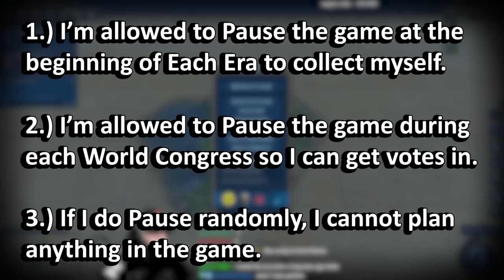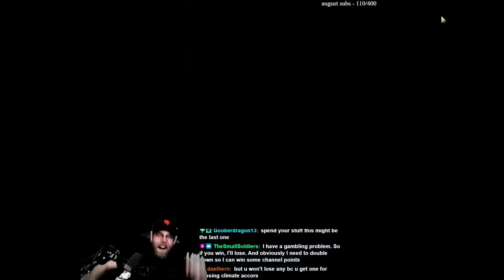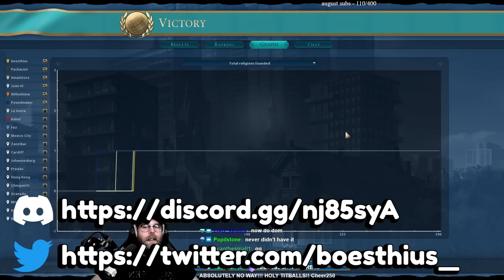I Play Civ 6 But Only Take 5 Seconds Per Turn On Deity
Ok so I did a series for beating Civ 6 on a 30 second timer and I thought that was hard but not hard enough - so I did a 5 second timer vs the AI while playing Diplo. I'm an idiot. Idk why I did this - and I did it while playing Apocalypse Mode too.

Enjoy my suffering.

As always, you can find me at the above links and livestreaming Mon-Thurs 12pm, and Fridays at 2pm PST!

00:00:00 - INTRO
00:00:51 - RULES OF THE CHALLENGE
00:01:20 - ANCIENT ERA
00:07:49 - CLASSICAL ERA
00:16:27 - MEDIEVAL ERA
00:28:04 - RENAISSANCE ERA
00:44:45 - INDUSTRIAL ERA
00:58:31 - MODERN ERA
01:14:09 - ATOMIC ERA
01:29:13 - INFORMATION ERA
01:37:37 - END